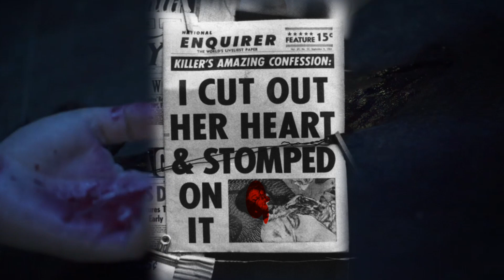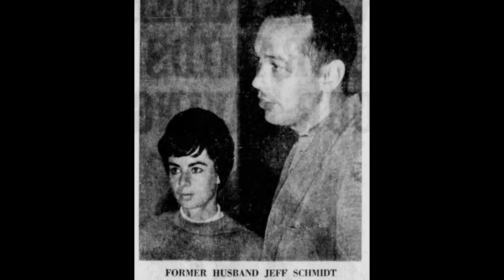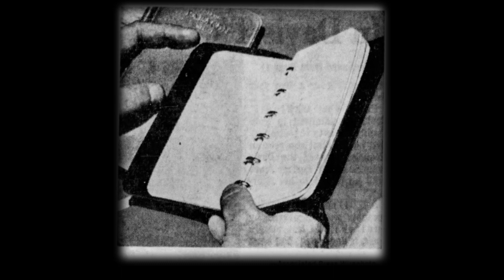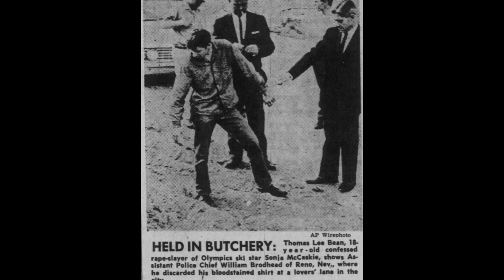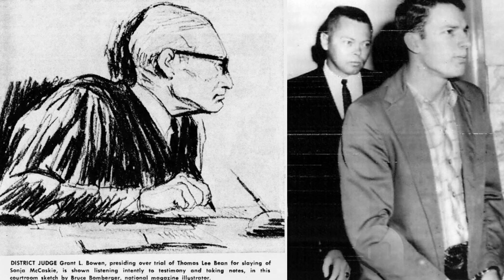True Horrific case of Sonja McCaskie (Mature audience only)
The Objective of this video is sharing of information.please note our objective is not to hurt sentiments of any particular person ,sect or religion .these are revelation , stories, anecdotes, mysteries and information meant only for education purposes and we hope they'd be taken likewise.

 Act.

  Please help us grow more.

 * Writer, Editer and owner is UDIT SINGH